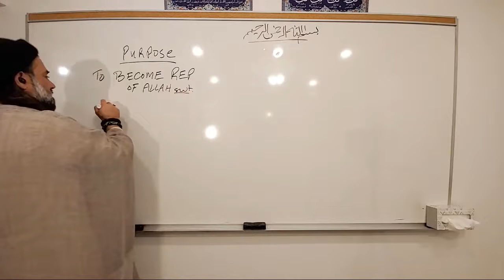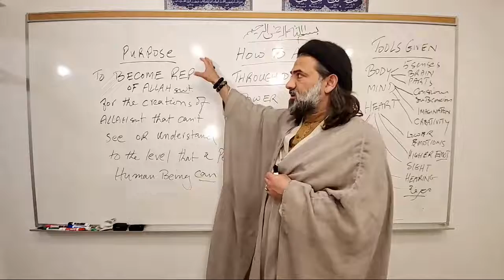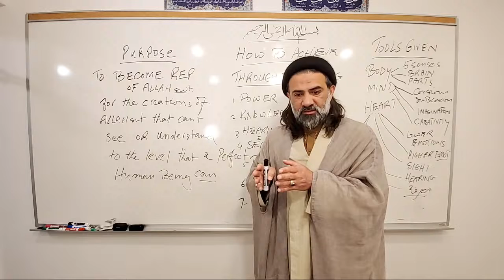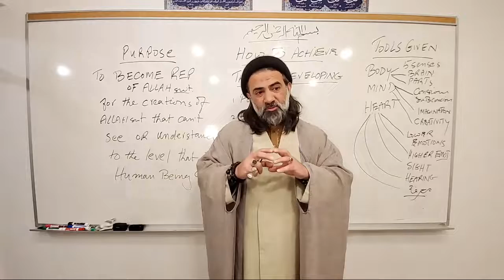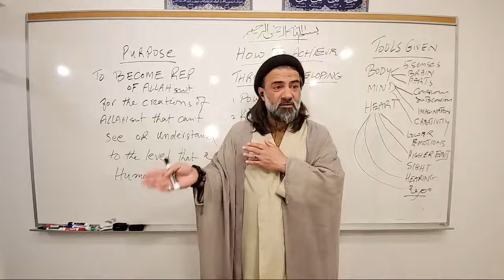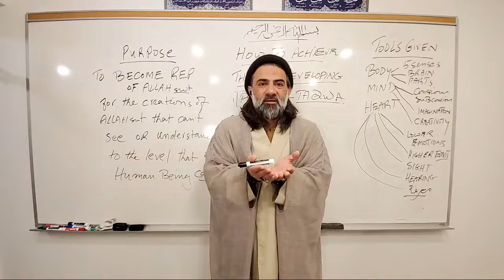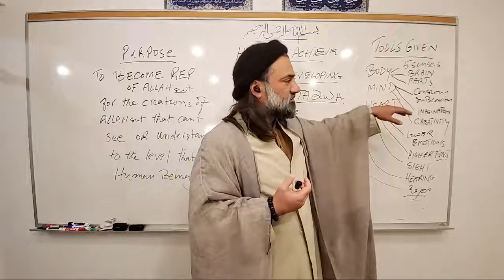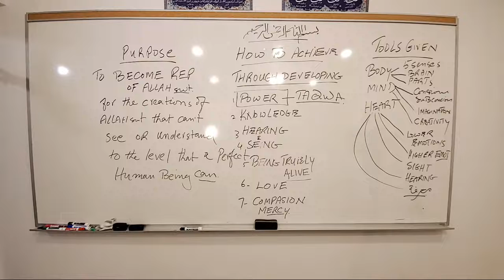05 Taqwa True Power Of Allah Swt Representative And Fasting